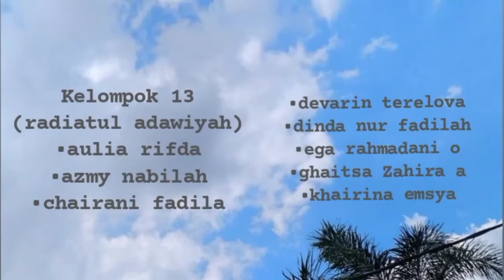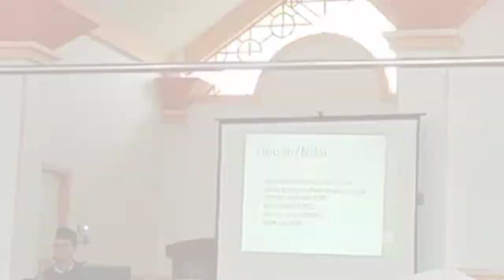Lomba Video Kreatif Pesantren Ramadhan kelompok 13(Rabiatul Adawiyah)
Nama Kelompok:
1. AZZAHRA ALIFFAH
2. CHAIRANI FADILA AMALA l
3. CHELSY PUTRI SUKMANA
4. DEVARIN THERELOVA
5. DINDA NUR FADILLAH RAZAK
6. EGA RAHMADANI OKTAVIA
7. GHAITSA ZAHIRA AMALIA PUTRI
8. AZMY NABILAH
9. KHAIRINA EMSYA
10 AULIA RIFDA

Guru Mentoring:
Hermus Gusni, M.Pd
Betta Centaury, M.Pd